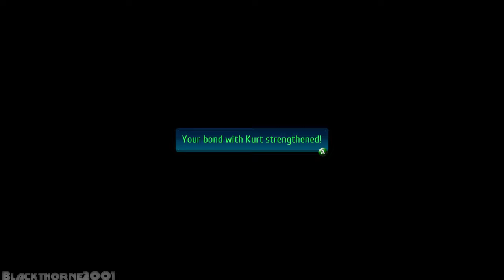The Legend of Heroes: Trails of Cold Steel IV [PC] {4K} EP90 =Old Lamare Road Monster=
The Legend of Heroes: Trails of Cold Steel IV is a 2018 role-playing video game developed by Nihon Falcom. The game is a part of the Trails series, itself a part of the larger The Legend of Heroes series, and is the sequel to Trails of Cold Steel III and the final entry of the Trails of Cold Steel arc.

Trails of Cold Steel IV was released for the PlayStation 4 in Japan in September 2018 and worldwide in October 2020, with ports for Nintendo Switch, Windows and Stadia released in April 2021. A sequel, The Legend of Heroes: Trails into Reverie, was released in 2020.

The gameplay of Trails of Cold Steel IV is similar to previous Trails games, being a turn-based Japanese role-playing video game. Gameplay is based on that of Trails of Cold Steel III, with many features returning. Several changes compared to the previous Trails of Cold Steel games include modifications to the Order and Break systems. Some characters were given weaker Orders that are upgradeable by finding treasure chests that lead to "trial" battles with fixed characters that can be used. Mini-games include blackjack, poker, and other puzzle games.

The game is set two weeks after the conclusion of Trails of Cold Steel III. Chancellor Giliath Osborne has taken control of the Erebonian Empire and intends to start a war with Erebonia's neighboring country, the Calvard Republic

Developer: Nihon Falcom
Publisher: NIS America
Release: April 9, 2021 (PC Released Date)
Genre: Role-Playing Game
Platforms: PS4, PC, Switch, Stadia, Amazon Luna

► CPU: AMD Ryzen 7 5700X
► CPU COOLER: Deepcool LS720 AIO Liquid Cooler
► MB: Gigabyte X470 AORUS Ultra Gaming
► GPU: PNY RTX 3060 TI Uprising LHR
► PSU: Seasonic FOCUS GX-750 80+ Gold Fully Modular
► CASE: Coolman Robin III Dual Chamber Gaming Case
► HDD: Seagate Barracuda 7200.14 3TB
► SSD: Seagate WD Blue SN500 NVMe M.2 2280 PCI-E Gen3
► SSD: ADATA XPG SX8200 PRO 512GB PCIe GEN3X4 NVMe M.2 2280
► Controller: Xbox One Controller [PUBG Edition]
► Controller: Xbox Series X Wireless Controller [Pulse Red]
► Controller: Playstation 5 Dualsense Controller [Midnight Black]
► OS: Windows 11 Pro 23H2